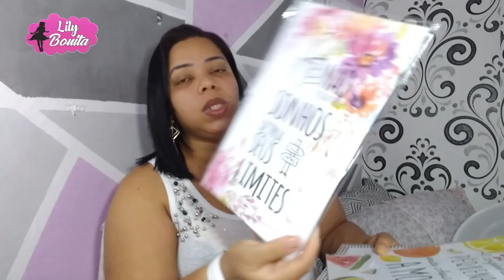Comprinhas para o lar e muita conversa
▬▬▬▬▬▬▬▬▬▬▬ஜ۩۞۩ஜ▬▬▬▬▬▬▬▬▬▬▬▬▬
Olá meus Lilynáticos o vídeo de hoje trago um pouco de minhas compras para o lar, virei a louca dos quadros srsrs. espero que gostem do vídeo beijosss